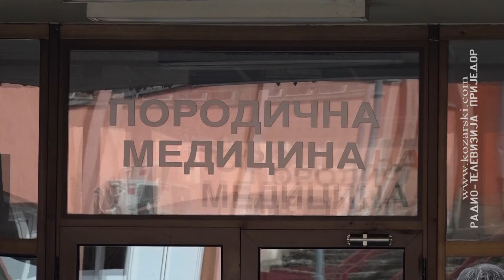USKORO MODERNIZACIJA DOMA ZDRAVLJA U NOVOM GRADU